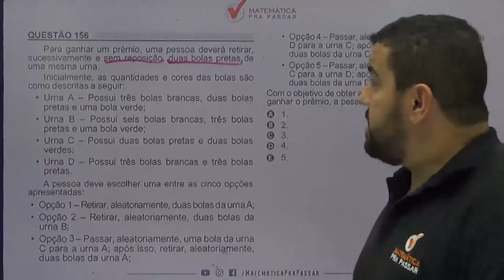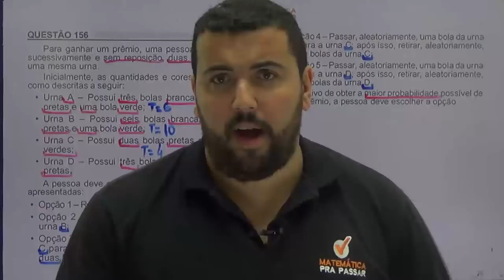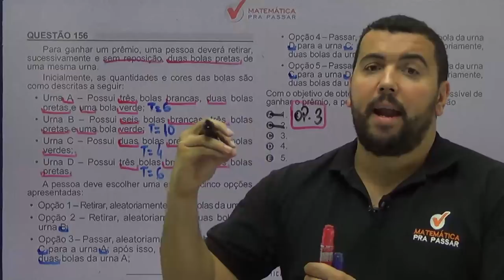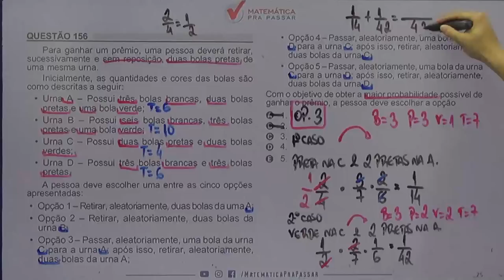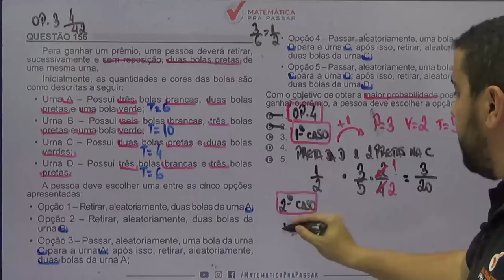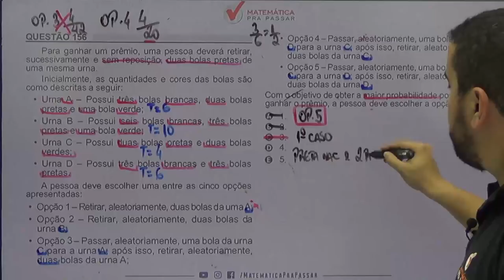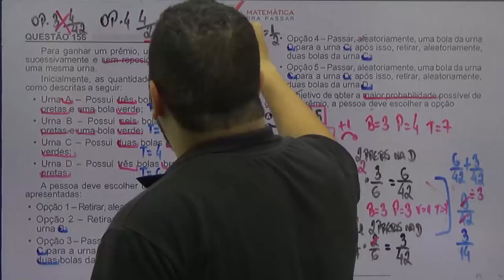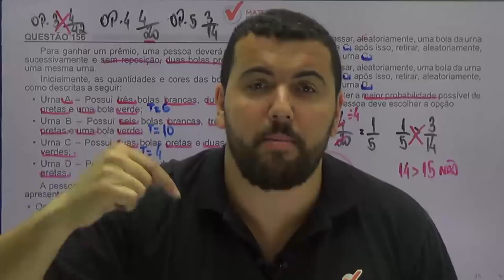🚨CORREÇÃO ENEM 2018: ✔️QUESTÃO 156 😃PROBABILIDADE😃 QUESTÃO DAS URNAS.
Para ganhar um prêmio, uma pessoa deverá retirar, sucessivamente e sem reposição, duas bolas pretas de uma mesma urna.

Inicialmente, as quantidades e cores das bolas são como descritas a seguir;

Urna A - Possui três bolas brancas, duas bolas pretas e uma bola verde;
Urna B - Possui seis bolas brancas, três bolas pretas e uma bola verde;
Urna C - Possui duas bolas pretas e duas verdes;
Urna D - Possui três bolas brancas e três bolas pretas;
A pessoa deve escolher uma entre as cincos opções apresentadas:

Opção 1 - Retirar, aleatoriamente, duas bolas da urna A;
Opção 2 - Retirar, aleatoriamente, duas bolas da urna B;
Opção 3 - Passar, aleatoriamente, uma bola da urna C para a urna A; após isso , retirar, aleatoriamente, duas bolas da urna A
Opção 4 - Passar, aleatoriamente, uma bola da urna D para a urna C; após isso, retirar, aleatoriamente, duas bolas da urna C;
Opção 5 - Passar, aleatoriamente, uma bola da urna C para a urna D; após isso, retirar, aleatoriamente, duas bolas da urna D.
Com o objetivo de obter a maior probabilidade possível de ganhar o prêmio, a pessoa deve escolher a opção

a) 1
b) 2
c) 3
d) 4
e) 5